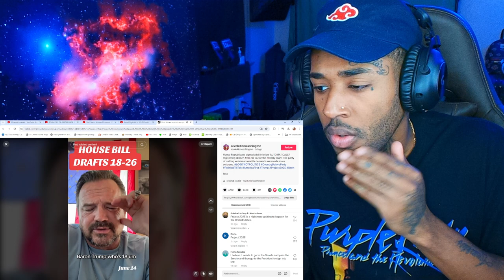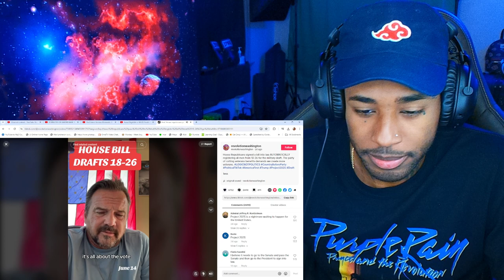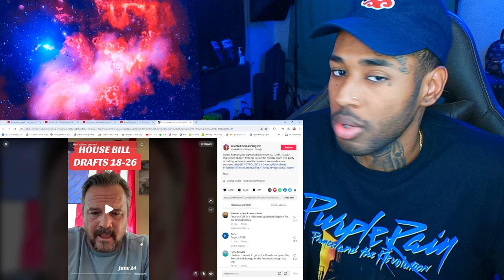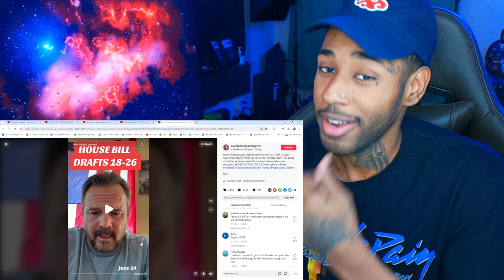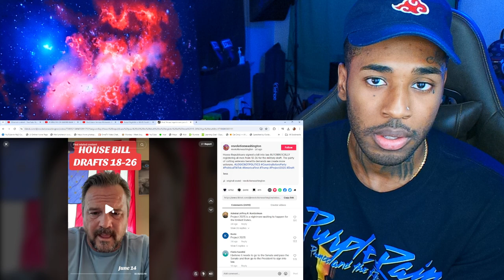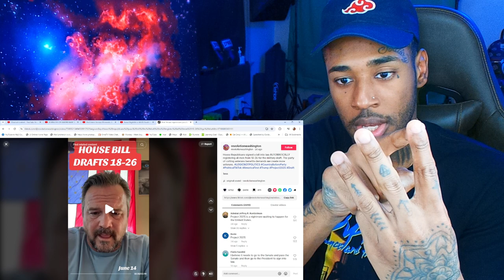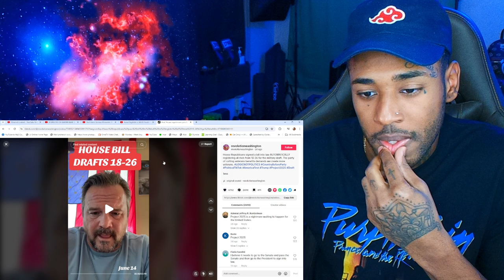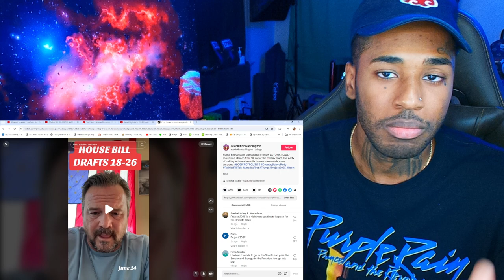MARILYNSHEROIN Reacts to "Bill Passed: Mandatory Draft Registration for Men 18-26"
follow all of these or i will disappear